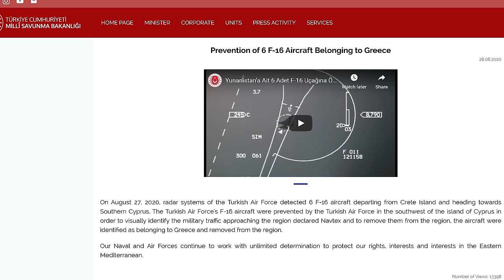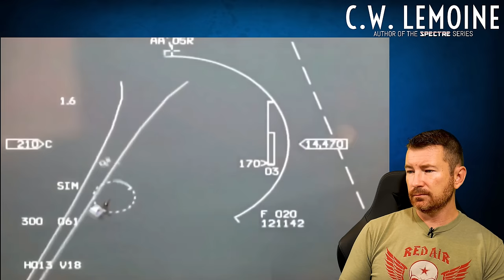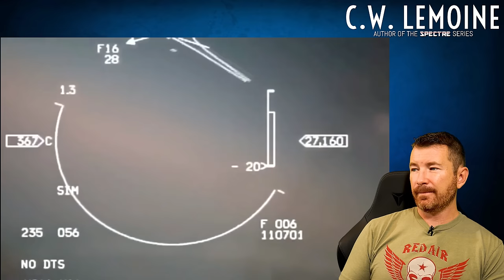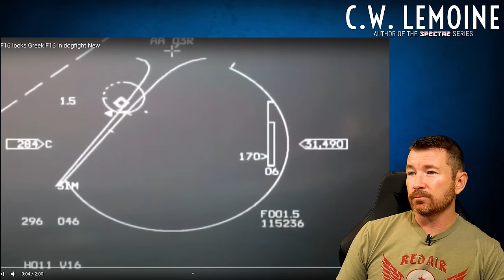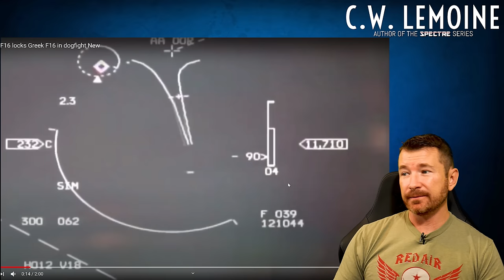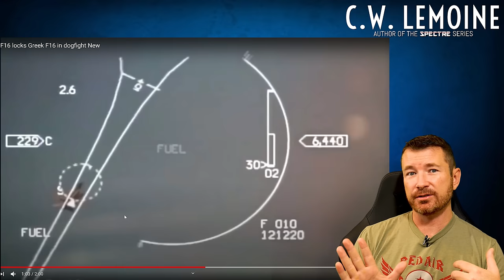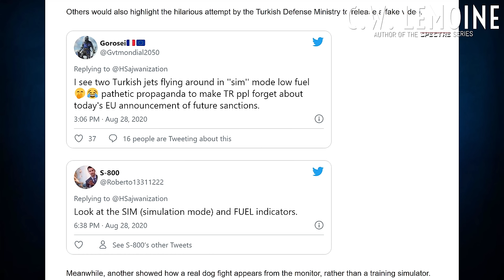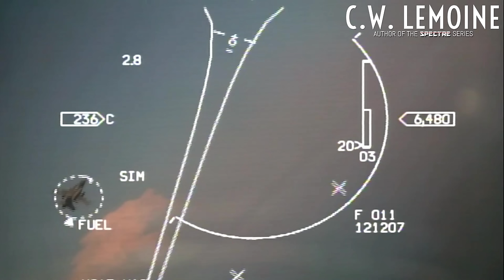Turkish F-16 vs Greek F-16 Intercept Breakdown | Dogfight Over The Mediterranean or Fake?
Former F-16 Pilot breaks down the recently released HUD footage of Turkish F-16s intercepting Greek F-16s over the Mediterranean Sea.

0:00 Turkish F-16 vs Greek F-16
0:07 Situation
0:52 Intro
2:22 Play Through Reaction
4:38 Analysis/Breakdown
14:01 Is it REAL or FAKE?
21:30 Closing